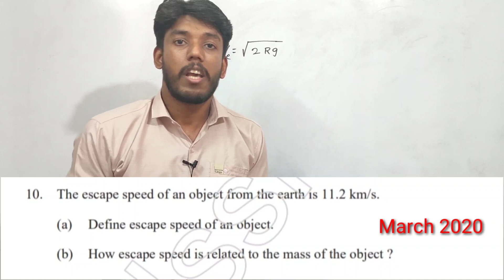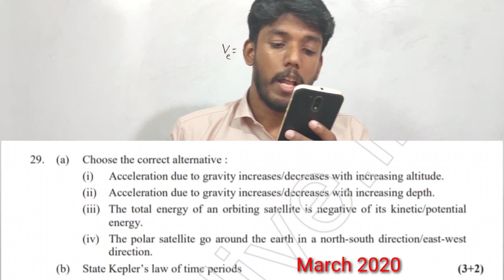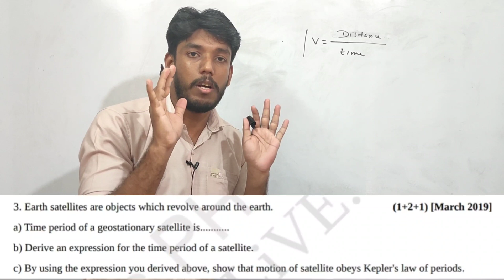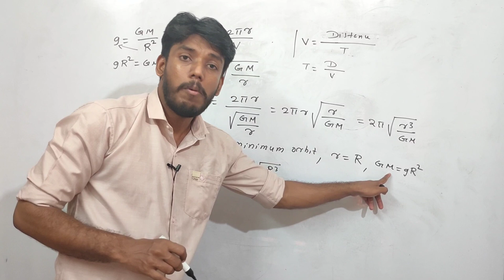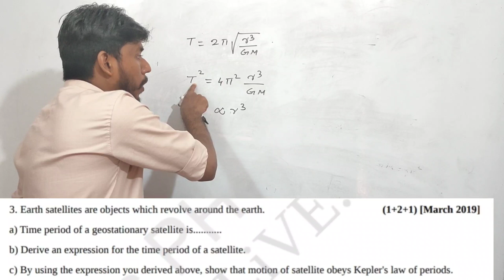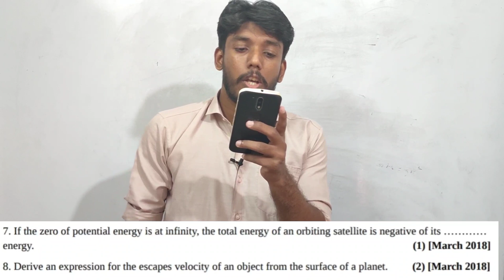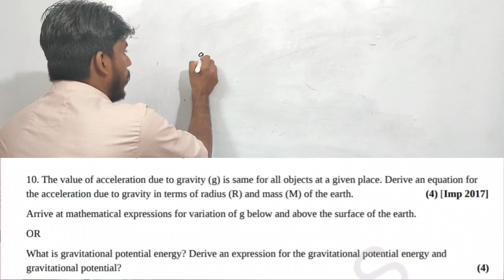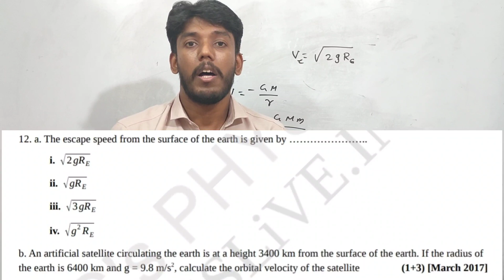+1 PHYSICS IMPROVEMENT – CHAPTER WISE QUESTION PAPER WORK OUT (PART – 10)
CHAPTER WISE QUESTION PAPER WORK OUT IN GRAVITATION